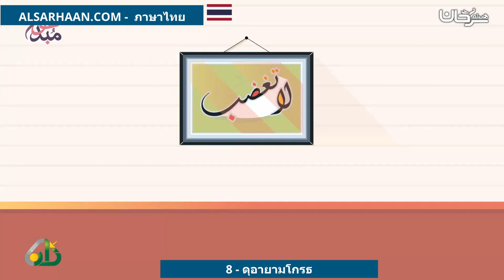8 ดุอายามโกรธ